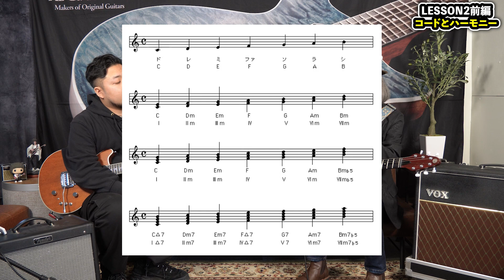【コードとハーモニーがあのサウンドの秘訣!!】ブライアニストへの道 LESSON2 Part.1【Queen - Brian May】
清水一雄 Kazuo Shimizu

Kz Guitar Works YouTube Channelでは企画や質問を随時募集中！
『こんな企画をやってほしい！』『このギターサウンドってどうなの？』
などお気軽にコメントしてください！！各種SNSでも募集中です！

Brian Mayの特徴的なディレイ奏法を知る前に、まずはベースとなる部分をおさらいします！

[清水 一雄 Kazuo Shimizu]
Guitarist, Composer, Arranger, Sound Producer
1962年1月25日 O型 東京都出身

中学の頃ベースを手にThe Beatles等のコピーバンドを始めるが、QUEEN、KISS、AEROSMITHなどの影響で高校からギターに転向。

３大ギタリスト（Eric Clapton、Jeff Beck、Jimmy Page）をはじめ
THE BEATLES、QUEEN、SANTANA、Deep Purple、Gary Mooreなどのロック、そしてYESやKING CRIMSONなどのプログレに魅了され、ロックスターを夢見てひたすらギター浸りの日々を過ごす。

クロスオーバーブームが到来し、Larry Carlton、Lee Ritenour、Chick Corea、Mahavishnu Orchestra、Miles Davis、などのフュージョン、ジャズ、映画音楽などにも影響を受けバンド活動漬けの学生生活を送る。

1985年「ザ・チューブ」のサポートギタリストとして参加し、本格的にプロギタリストの活動を始める。
その後、数多くのアーティストのレコーディングやツアーに参加する。
2000年 Prove Recordsより、｢Pryme Tyme｣CDをリリース。
2001年より、絵や風景が見える様な音楽を作りたいとの思いから、演劇・舞台などの音楽制作を始め活動の場を広げ、演劇集団キャラメルボックス、マキノノゾミ作品などの音楽制作多数。現在に至る。

★目次
00:00　前回の復習と追加で解説！
02:39　更に詳しく知りたい方は
03:43　LESSON2 コードとハーモニー
06:56　「QUEENっぽく」弾くコツとは？
11:11　LESSON2後半はディレイ奏法

【ギター工房紹介】木工から塗装までギター製作の裏側をご紹介します！【Kz Guitar Works Workshop Tour】 / Makers of Original Guitars

【超希少機材!?】プロギタリストが『ディーキー・アンプ』を使ってブライアン・メイの有名ギターサウンドを演奏してみた！第4弾【QUEEN】 / Deacy Amp Replica

【QUEEN】プロギタリストにブライアン・メイのギターサウンドを弾いてもらいました！第１弾【戦慄の王女・クイーンⅡ】/Talk about Brian May's Unique Sounds

【Queen】ブライアン・メイ本人のRed Specialの傷や使用感を完全再現しました【Kz RS Replica Aged 1985】 / Brian May's Red Special

【ギター紹介】次世代のプレイヤーに知ってもらいたい『KGW Bolt-On 22』を徹底解説！【Kz Guitar Works】 / Makers of Original Guitars

【ブライアン・メイ】レッドスペシャルを作り続けるギター工房はこんなギターも展開しています【Kz Guitar Works】/ Makers of Original Guitars

【永久保存版】-Kahler(ケーラー)トレモロ- の調整・メンテナンス方法を徹底解説 【Kz Guitar Works】/ Kahler Tremolo Commentary

【ギター紹介】伝説のレッドスペシャルの遺伝子を受け継いだオリジナルギター『Kz One』を徹底解説！【Kz Guitar Works】 / Makers of Original Guitars

★Kz Guitar Works(ケイズギターワークス)とは

神奈川県逗子市のオリジナルギター製作工房です。
2007年から2010年にはQUEENのギタリスト、ブライアン・メイの愛器「レッド・スペシャル」のオフィシャルシグネチャーモデルを手掛けました。
次のステップとして、オリジナルモデル「Kz One」、「Kz ST」を発表。
新しい時代のスタンダードを目指しています。
日本のメーカーの誇りを持って、一本一本、心を込めてお届けします。

オーダー等のご相談・お見積りはこちらから！
住所 : 〒249-0005 神奈川県逗子市桜山3-1-6